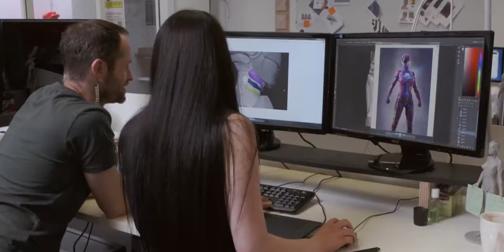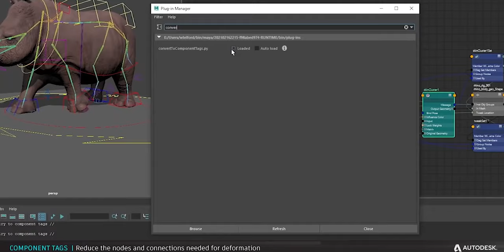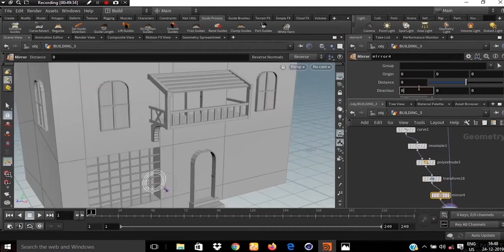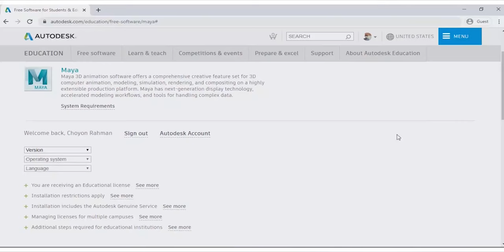Blender vs Maya vs 3ds max. the ultimate free course download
complete courses to 3d animation are below, kindly keep scrolling.
I would keep updating this description with more 3d courses and info until December 2022.
there is a lot to talk about when it comes to 3d animation.  remembering or putting them in words or explaining them in a video is a little difficult so I thought updating the description would be great. kindly stay tuned for more tutorials, free complete 3d books, and also certain info on 3d you might need. kindly leave a suggestion or a request in the comment section below.
blender vs Autodesk Maya  vs 3ds max
I hope you enjoy it.
( HOW TO START 3D ANIMATION FOR COMPLETE BEGINNERS)

Share your projects for feedback here. join the 3d society

full free courses pdf

get these books. for both 2d and 3d animation
1. The Animator's Survival Kit (see also: The Animator's Survival Kit Animated)
2. The Illusion of Life: Disney Animation
3. Acting for Animators
4. Stop Staring: Facial Modeling and Animation Done Right
Timing for Animation

kindly study "the 12 principles of animation"